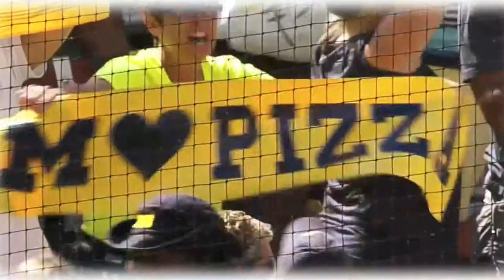2015 Michigan WCWS Highlight Video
A look back at the Michigan Softball team's run in the 2015 NCAA Women's Softball Tournament.